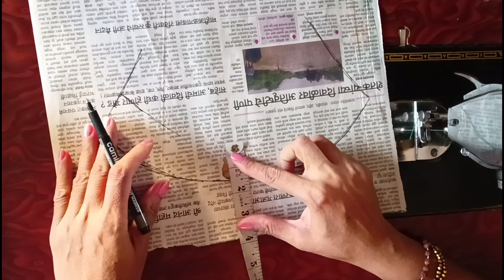नया लुक नई डिजाइन stylist blouse design cutting and stitching by Sangita fashion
Saree design